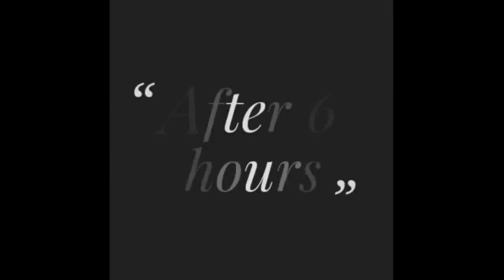গ্রাম বাংলার ঐতিহ্যবাহী ছিটে রুটি (ডিম ছাড়া) || ছিটা পিঠা || chhite ruti || chhita pitha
Chhite ruti / chhita pitha

Ingredients
1 cup gobindobhog rice
Salt to taste
Half tsp refined oil